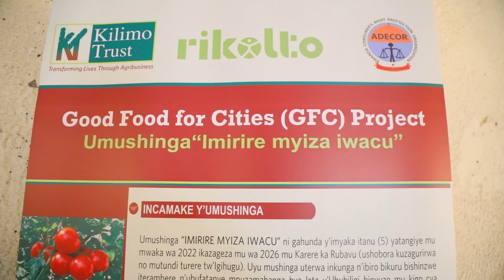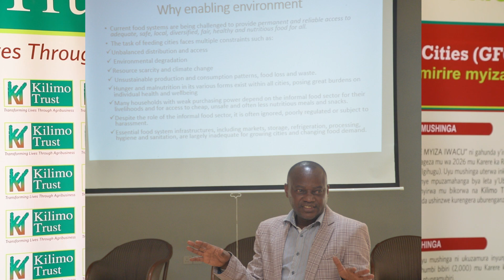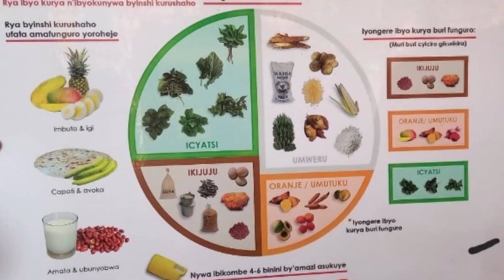Experiential learning on regenerative farming and adequate nutrition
Through the Good Food for Cities (GFCs) project implemented by Kilimo Trust with funding from Rikolto SON, a 3-days training on regenerative farming and adequate nutrition was organized in Rubavu District. The training took place at COFAR premises and in attendance were the farmer facilitators of COFAR, district agronomists and representatives of the district health unit. Participants were able to learn different technologies of regenerative farming including composting, double dug method and sacks. There was also learning about a balanced diet, what makes a balanced diet and how to cook a balanced diet through a cooking demonstration.